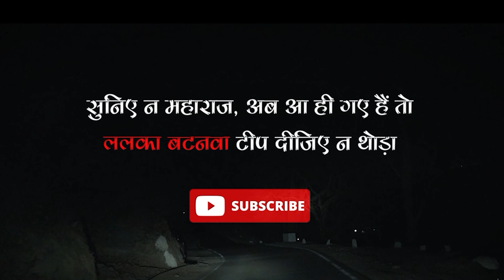Kanatal Dhanaulti -Weekend getaways from Delhi | Shashi Kiran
Come along with us as we take you through the beautiful weekend getaway of Kanatal. The state of Uttarakhand has so many beautiful hidden and offbeat places and Kanatal is one of those hidden gems.

Kanatal Dhanaulti -Weekend getaways from Delhi | Places to visit near Mussoorie | Shashi Kiran

My Links